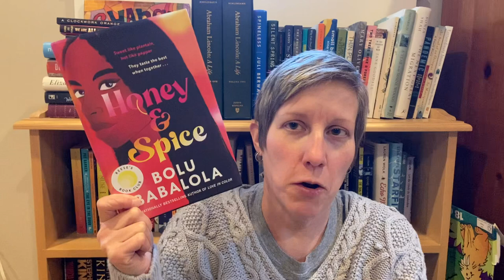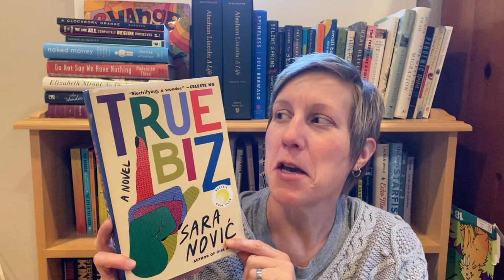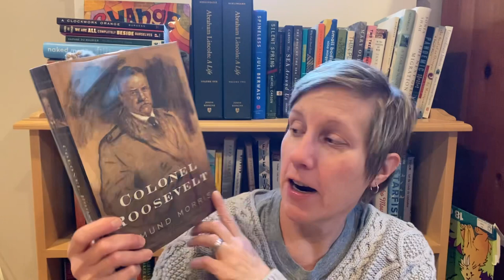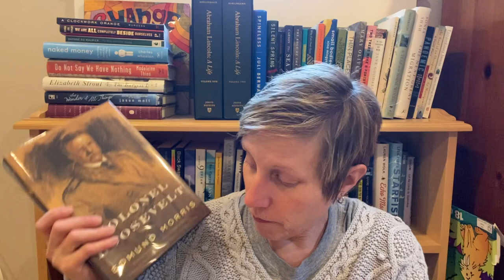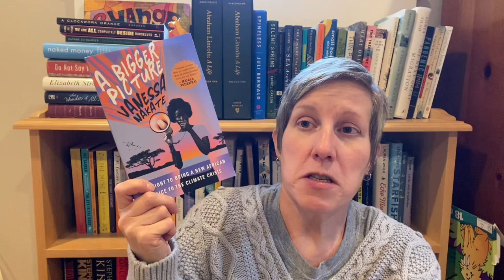Book Haul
Books mentioned:
Legends & Lattes by Travis Baldree
Why the Dutch Are Different by Ben Coates
Comfort Me With Apples by Catherynne M. Valente
Honey & Spice by Bolu Babalola
A Bigger Picture by Vanessa Nakate
To Speak for the Trees by Diana Beresford-Kroeger
Call of the Reed Warbler by Charles Massey
True Biz by Sara Novic
Demon Copperhead by Barbara Kingsolver
Prairie Fires by Caroline Fraser
Colonel Roosevelt by Edmund Morris
Invisible Women by Caroline Criado-Perez